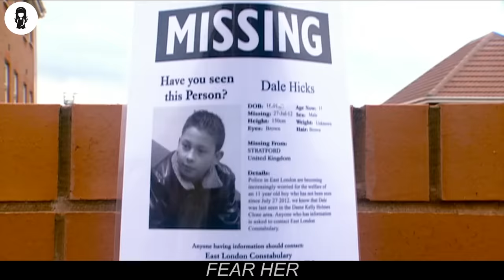Everything She Draws Disappears!! Finally She Draws Earth & This Happens!!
When the Tardis lands in 2012, the Doctor plans to show Rose the London Olympics, but on a nearby housing estate, a desperate mother is hiding her daughter's unearthly powers.